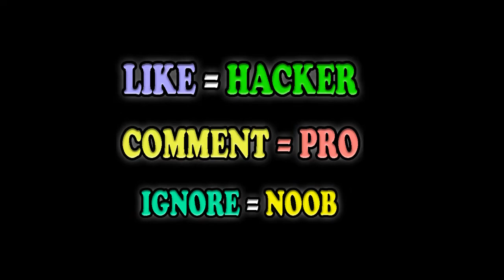Noob vs Pro vs Hacker in Tippy To 3D Game All Levels ‏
Tippy Toes!
The description of Tippy Toe App
Try to walk to the finish line. Smash various objects, avoid dangerous ones. Tap and hold to take a step. It's super easy to learn but hard to be a walk master. Are you ready for the challenge?
Keep walking, smashing and have fun!
Let’s play Tippy Toe!!